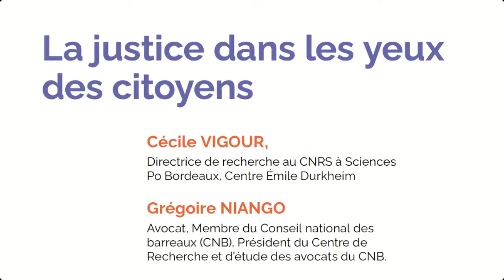La justice dans les yeux des citoyens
Comment les citoyens et citoyennes se représentent-ils la justice et son fonctionnement ?

S’inscrivant dans le cadre des travaux sur les “legal consciousness studies” (les études sur la conscience du droit), la recherche de Cécile Vigour intitulée “Les rapports des citoyen.nes à la justice - Expérience, représentations et réceptions” de 2021 soutenue par l’IERDJ puis éditée et publiée en ouvrage au PUF en 2022 sous le titre de “La justice en examen” révèle la pluralité des expériences, des représentations et des rapports au droit, à la justice et à la police des citoyens, au plus près du terrain et des personnes.
Cette recherche originale comble un angle mort des études actuelles sur la justice : celui de s’intéresser au justiciable et à ses attentes, sans biais et objectifs de politique publique ou professionnels.
“La justice dans les yeux des citoyens” est loin d’être une image lisse et homogène. Entre idéaux et déceptions, acceptation de l’autorité et confiance mise à l’épreuve, technicité du droit et aspirations en termes d’humanité ; mais aussi face aux questions d’inégalités, de clémence excessive dans les discours et de moindre punitivité dans les situations concrètes, force est de constater l’ambivalence de l’attachement des citoyens à leur justice.
À partir de la représentation induite par les médias et des pratiques des professionnels du droit perçues par les citoyens, l’Arrêt sur recherche proposera un dialogue entre chercheur et praticien pour tenter de mieux comprendre l’image mentale véhiculée de la justice.

Avec Cécile VIGOUR,
 Directrice de recherche au CNRS à Sciences
Po Bordeaux, Centre Émile Durkheim
 Grégoire NIANGO
 Avocat, Membre du Conseil national des
barreaux (CNB), Président du Centre de
Recherche et d’étude des avocats du CNB.

Régie : Jeanne Chaumier, Léa Delion, Philippe Gaudion